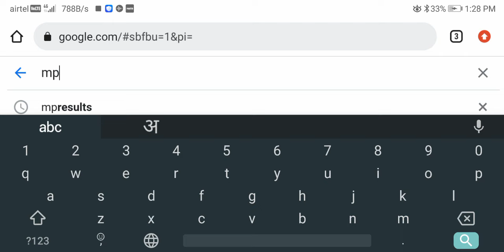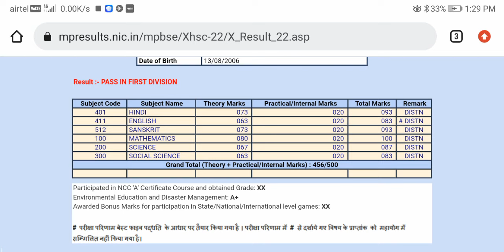10th mp board result 2022 | mpboard 10 result kaise dekhen | mpboard 10वीं का रिजल्ट कैसे निकालें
10th mp board result 2022 | mp board 10 result  kaise dekhen | mpboard 10वीं का रिजल्ट कैसे निकालें 2022

Namakar Dosto!
mp board ke dwara aaj  class 10th board ka result declare kar diya hai. Aap apne mobile se class 10th board ka result kaise nikal sakte hai wahi hum aaj ke iss video me sikhenge. Ummid hai aap sabhi ko video bahut pasand aayi hogi.